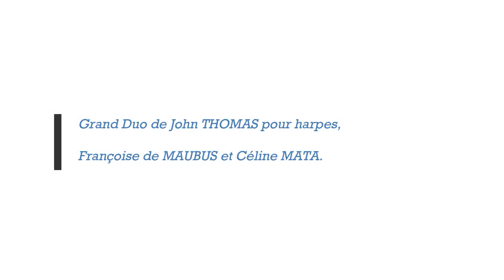Grand Duo de John THOMAS, deuxième mouvement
Grand Duo pour deux harpes de John THOMAS,
Françoise de MAUBUS et Céline MATA,

Enregistré en Décembre 2020 à l'intrumentarium SALVI et LYON and HEALY à PARIS.